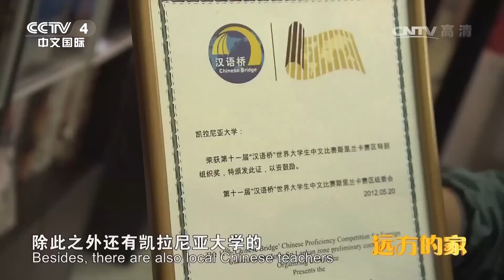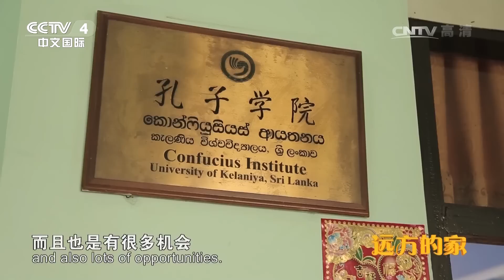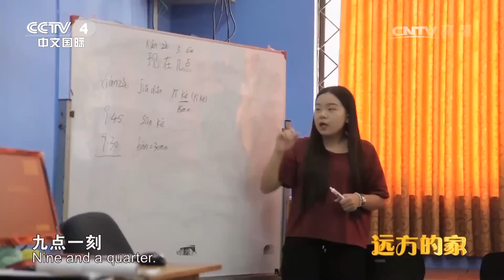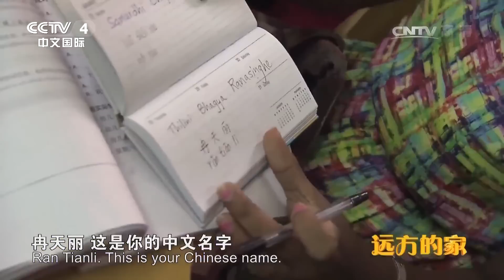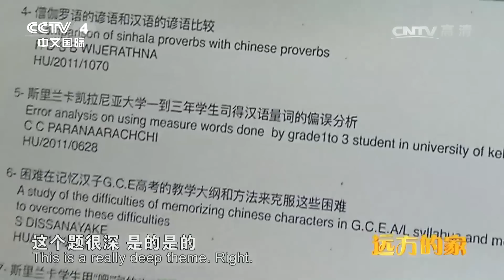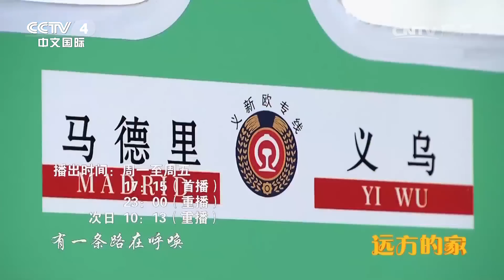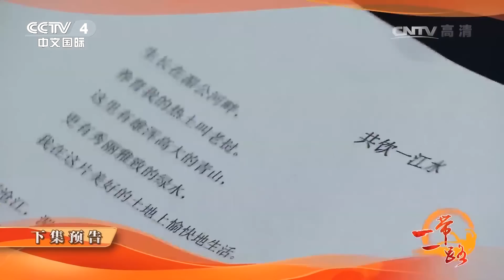《远方的家》 20170322 一带一路（122）斯里兰卡 万里犹比邻 | CCTV-4